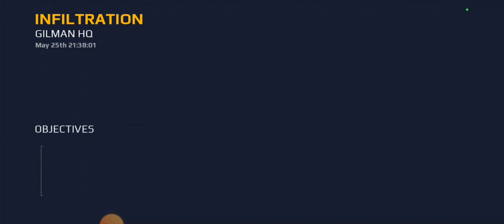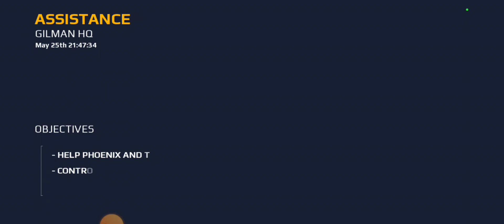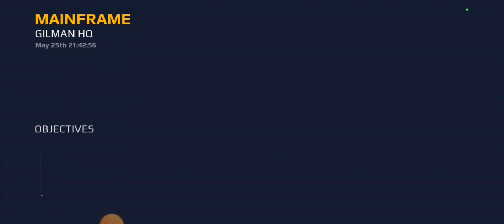Modern Combat 5 Blackout Gameplay Part 15: Infiltration